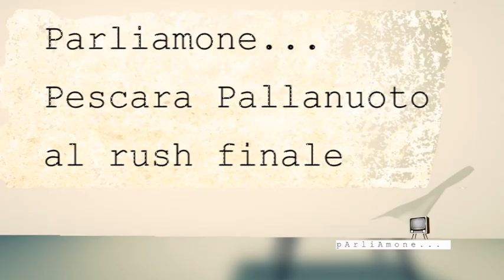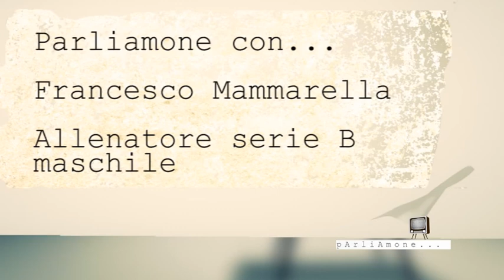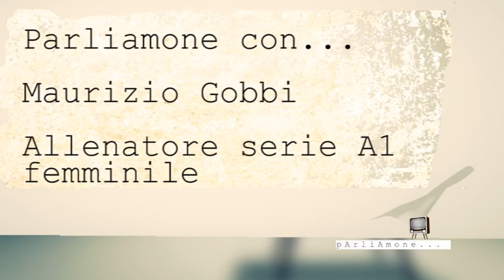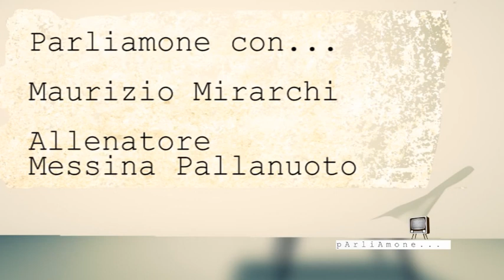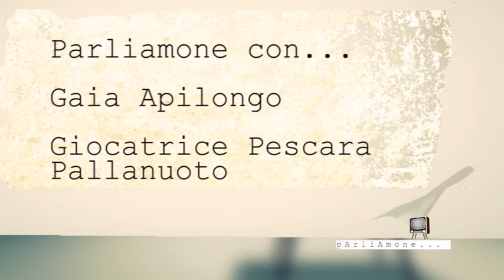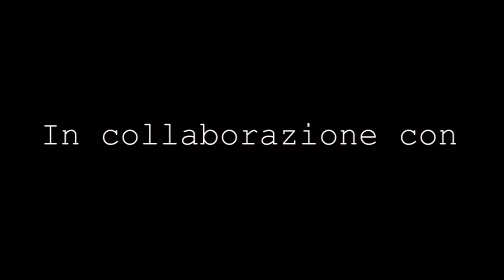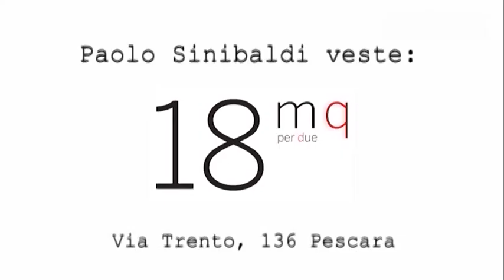Parliamone... Pescara Pallanuoto al rush finale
Superata la sosta pasquale, ora la pallanuoto si prepara al rush finale. Il Pescara Pallanuoto è pronto, con le sue squadre di serie B maschile e serie A1 femminile.
In studio, il giornalista sportivo Fernando Errichi.
Ospiti esterni: Francesco Mammarella, Maurizio Gobbi, Maurizio Mirarchi, Gaia Apilongo.
Il tutto ambientato nel meraviglioso salotto vintage di Maggiolino Store.